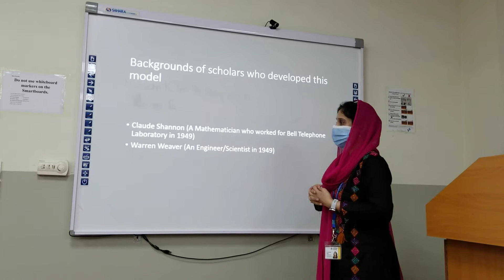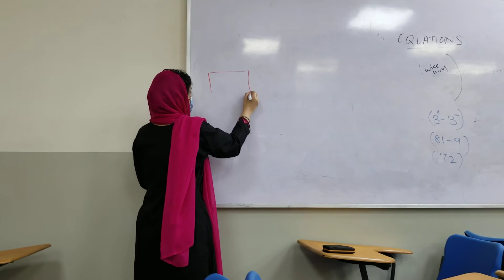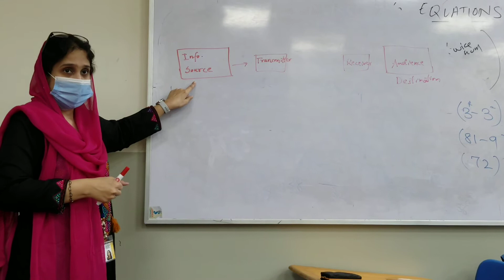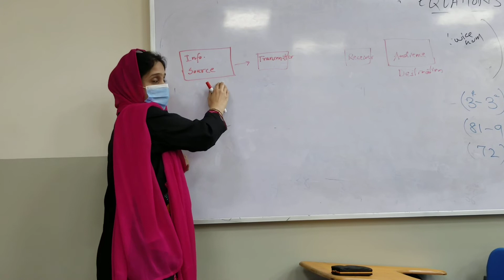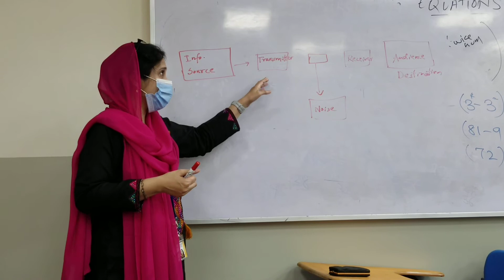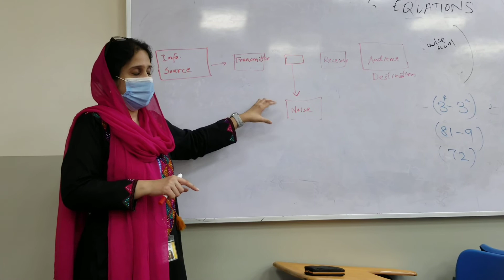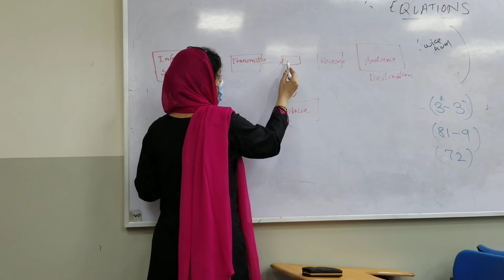Shannon & Weaver Model-II